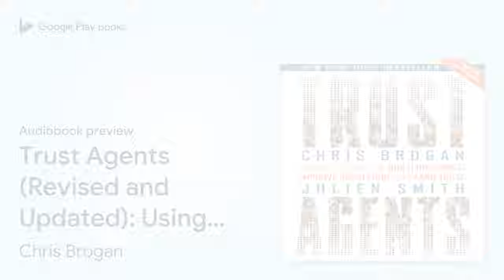Trust Agents (Revised and Updated): Using the… by Chris Brogan · Audiobook preview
Trust Agents (Revised and Updated): Using the Web to Build Influence, Improve Reputation, and Earn Trust
Authored by Chris Brogan, Julien Smith
Narrated by Chris Brogan, Julien Smith

0:00 Intro
0:03 Trust Agents (Revised and Updated): Using the Web to Build Influence, Improve Reputation, and Earn Trust
0:45 Acknowledgements
4:16 Chapter 1 - Trust, Social Capital, and Media
47:09 Outro

BOOK DESCRIPTION

The revised and updated edition of the breakthrough bestseller
 Trust Agents has been widely acclaimed for its new approach to online marketing. Now, in this revised and updated edition, social media veterans Chris Brogan and Julien Smith show you how to tap into the power of social networks to build your brand's influence, reputation, and profits. Combining high-level theory and practical advice, they deliver actionable strategies and real case studies that show how social media can positively impact your business. Let Trust Agents give you the keys to building customer loyalty online so your business can succeed in new markets and channels today!

There's no question that the Internet has changed the way we do business—especially when it comes to marketing. Consumer environments are short on trust and populated by consumers who are cynical, savvy, and informed. Though it's easier than ever to reach your customers, it's less likely that they'll listen. Today, the most valuable online currency isn't the dollar, but trust itself.

At the same time, social networks and personal connections have far more influence on consumers than your marketing messages ever will—unless your business knows how to harness them. In Trust Agents, two social media veterans show you how to tap into the power of these networks to build your brand's influence, reputation, and profits.

Trust agents aren't necessarily marketers or salespeople; they're the digitally savvy people who use the Web to humanize businesses using transparency, honesty, and genuine relationships. As a result, they wield enough online influence to build up or bring down a business's reputation. This audio book will show you how to build profitable relationships with trust agents, or become one yourself.

In an online world defined by its transparency, becoming a trust agent is no easy task, but once you've established your reputation, you can build influence, share it, and reap the benefits of it for your business. When you've learned a trust agent's secrets, your words can carry more power and more weight than any PR firm or big corporate marketing department.

Learn to use the power of the Web and social networks for your business now. Trust Agents gives you all the tools and strategies you need to do it the right way—honestly, effectively, and profitably.

AUDIOBOOK DETAILS

Language: English
Publisher: Ascent Audio
Published on: November 8, 2010
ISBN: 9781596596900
Duration: 7 hr, 41 min
Genres: Business & Economics / E-Commerce / Digital Marketing, Business & Economics / Marketing / General, Business & Economics / Public Relations